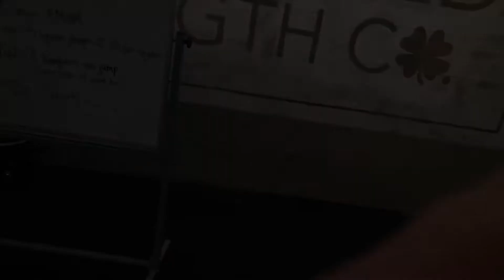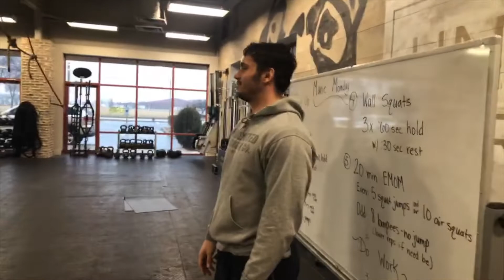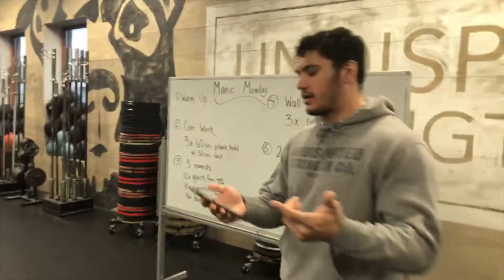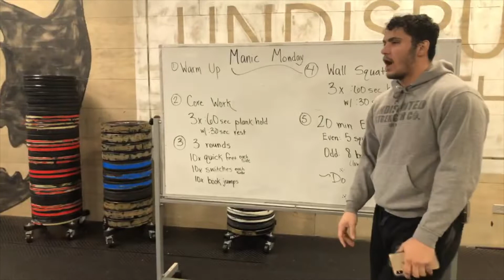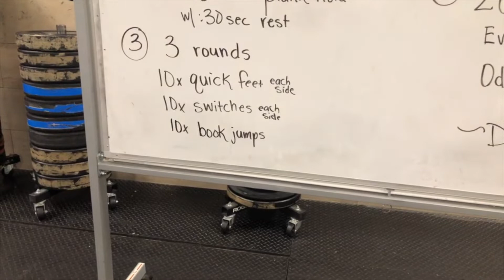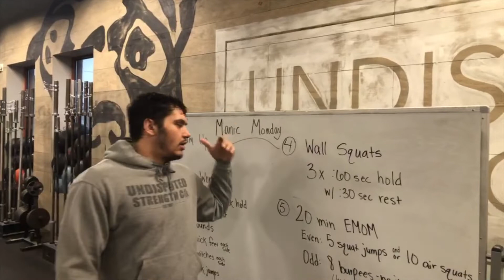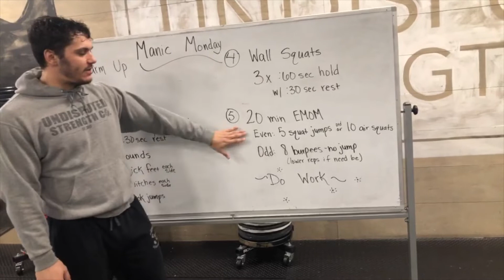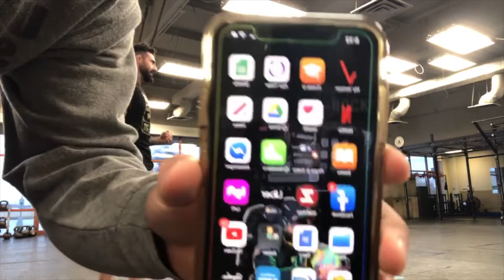Week of Wellness Video #2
Here, Coach Jeff puts his clients through an endurance and effort base workout.  Using traditional household items and strictly bodyweight resistance, this was a great workout to get the heart rate up and challenge the gas tank.